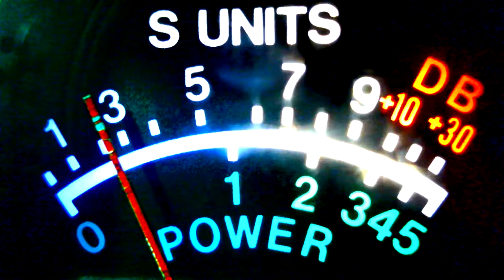no deposit no return. sense that